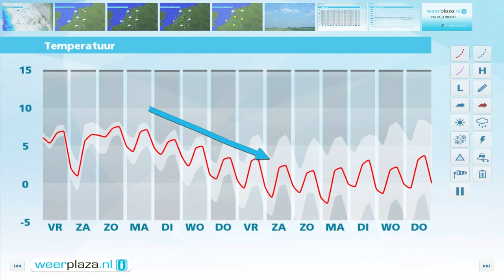Weerbericht donderdagmiddag: Vrijdag veel zon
Op veel plaatsen in ons land valt regen. In het noordoosten valt eerst mogelijk natte sneeuw of ijzel. Vanavond gaat in het noordoosten de neerslag over in regen en wordt de vorst verdreven. Uiteindelijk wordt het overal droog en de maxima komen uit op 0 tot 8 graden. Daarbij is de wind is matig tot vrij krachtig, aan zee stormachtig met kans op zware windstoten tot 90 km/uur. Morgen is het veelal zonnig en droog bij maximaal 5 tot 8 graden. Daarbij staat een matige tot vrij krachtige wind.